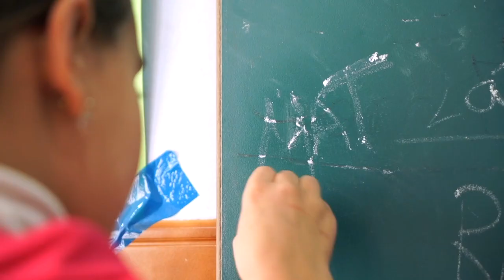Ser los primeros en ayudar a los que más lo necesitan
La solidaridad en CaixaBank es cosa de todos. Por eso te invitamos a conocer algunas de nuestras iniciativas solidarias, como el acompañamiento a las entidades sociales de todo el país para que hagan realidad sus proyectos sociales, así como la forma de involucrarte en nuestro voluntariado para transformar la realidad de los que más lo necesitan.